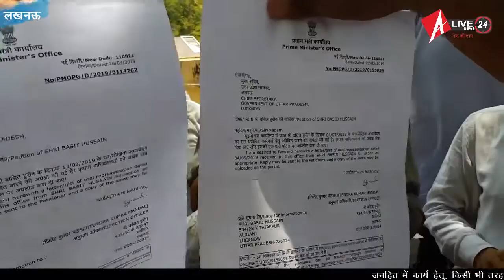अन्याय के खिलाफ मोर्चा खोल,सड़क पर उतरे उ०प्र० भूमि सुधार निगम के कर्मचारी